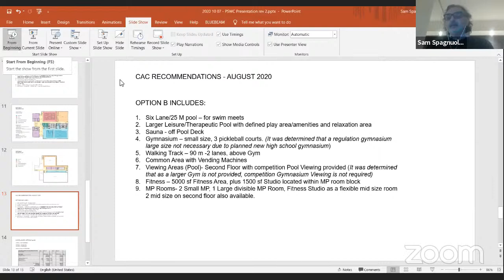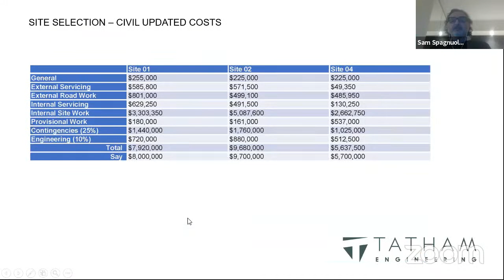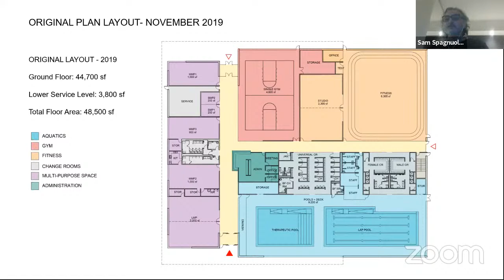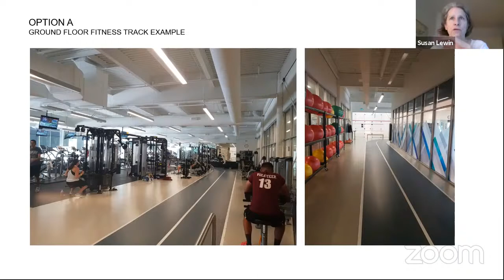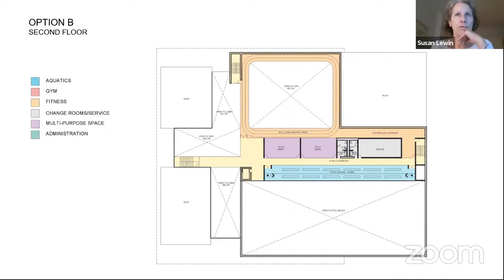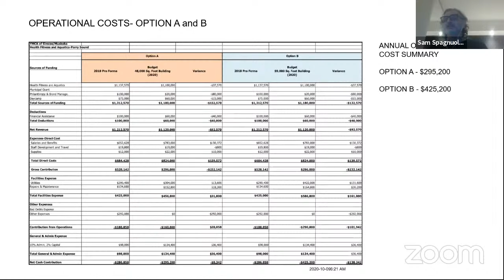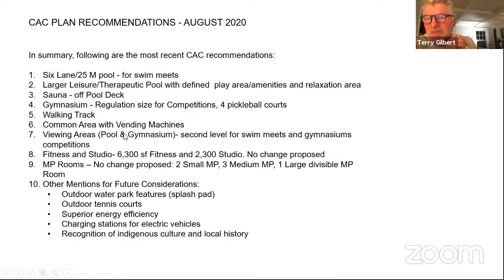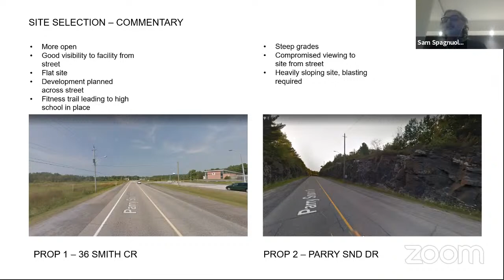Wellness Centre & Pool Committee Meeting - 20201022